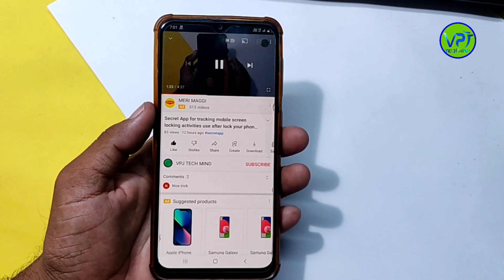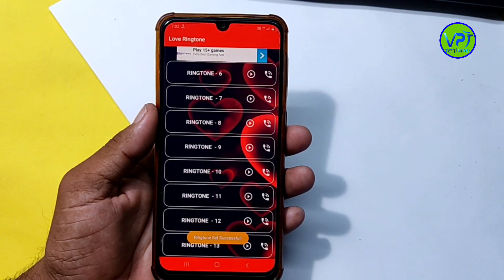Love Ringtone l New Ringtone l Romantic song Ringtone l Romantic Ringtone l Ringtone l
ringtone
hindi ringtone
love
romantic ringtone
sad ringtone
new ringtone
best ringtone
Loveringtone 2021
mobile ringtone
new ringtone 2021
popular ringtone
hindi ringtone 2021
ringtone song
ringtone 2021
flute ringtone
best love ringtone 2020
ringtone music
ringtone app
ringtones
dj ringtone 2021
arabic ringtone
new song ringtone
love_sad_ringtone app
phone ringtone app
new ringtone app
mobile ringtone app